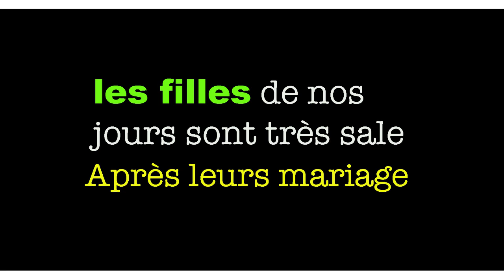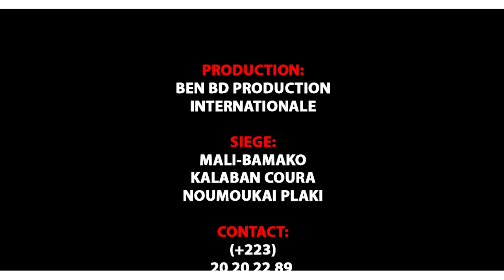LADJI LE COMEDIEN dans LES FILLES DE NOS JOURS SONT TRES SALE APRES LEURS MARIAGE par BEN BD PROD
L'artiste Comédien de Yélébougou LADJI LE COMEDIEN est un jeunes Comédiens de Bamako qui jouent dans le groupe YELEBOUGOU et qui est très très aimé de nos jours partout au Mali et le voilà LADJI LE COMEDIEN dans ( LES FILLES DE NOS JOURS SONT TRES SALE APRES LEURS MARIAGE ) pour vous les fans avec le soutien de son LABEL UNIVERSEL BEN BD PRODUCTION INTERNATIONALE aux contacts: 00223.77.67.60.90 ou 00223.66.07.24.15 ou 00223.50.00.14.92 ou sur internationale au: 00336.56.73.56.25 ou par E-mail: / Tags: Comedy Ladji le Comédien BEN BD PROD Licence Licence de paternité Creative Commons (réutilisation autorisée)